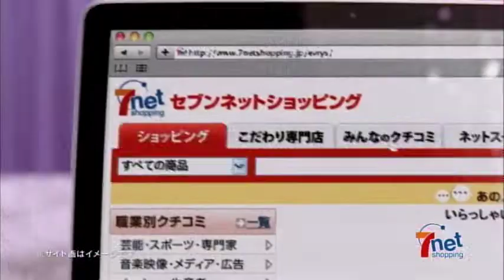倖田來未 : セブンネットショッピング (201102)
【まとめCM】倖田來未